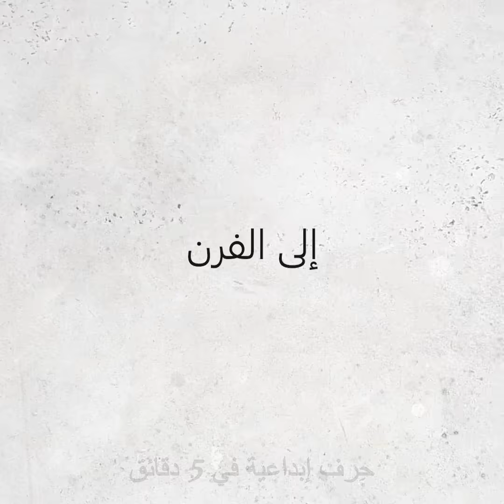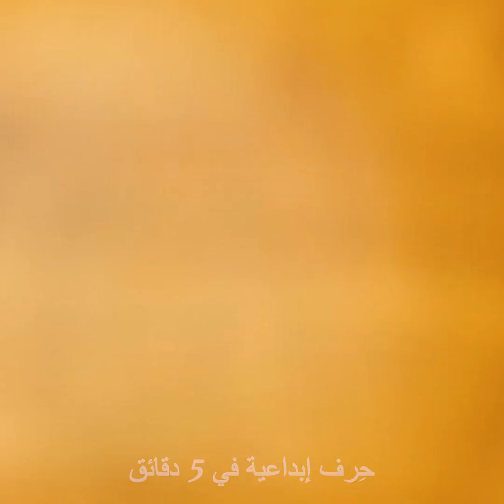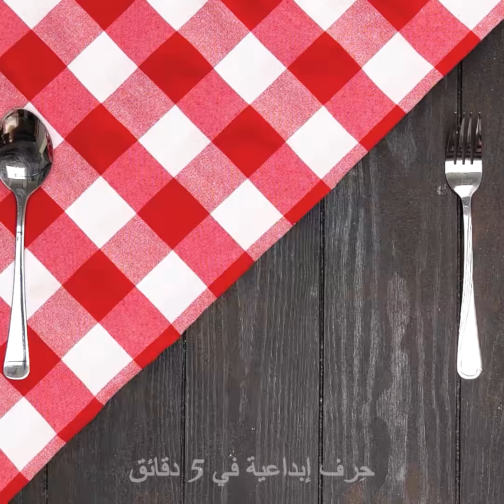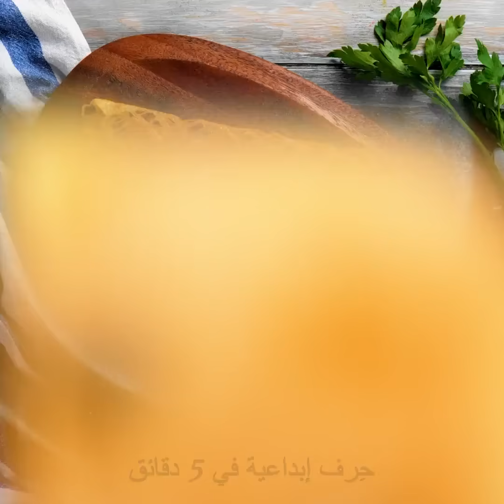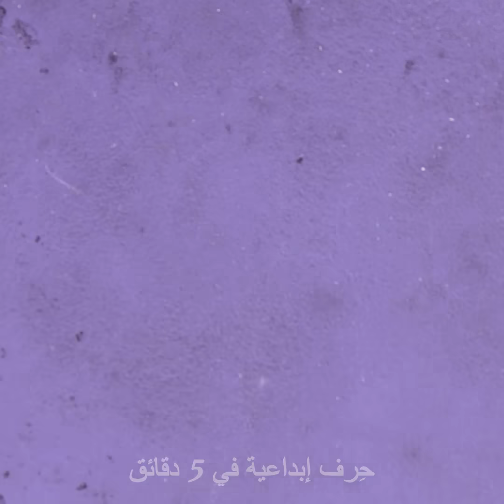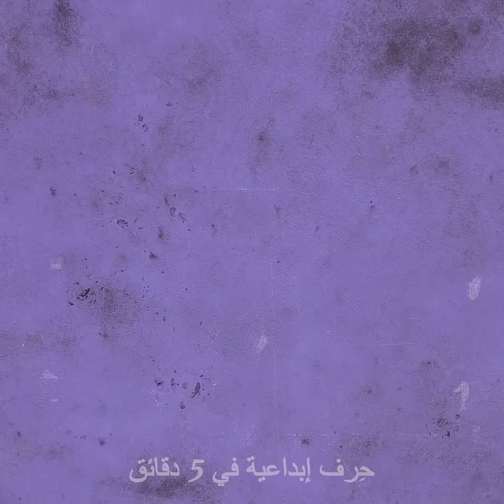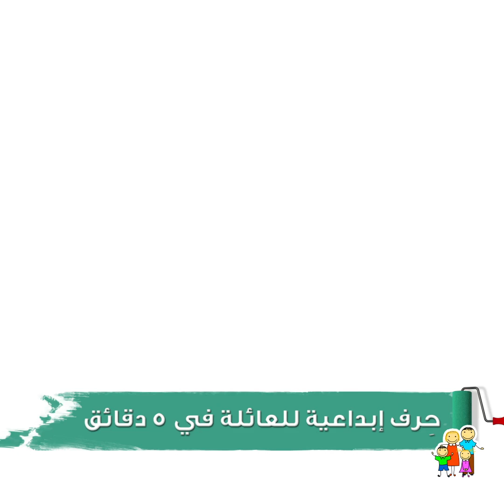أسرار وخدع طبخ عبقرية من أشهر الطهاة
00:00 وصفات بالبيض
01:04 أفكار مبتكرة بالبيض
04:56 حيل لذيذة بالبيض